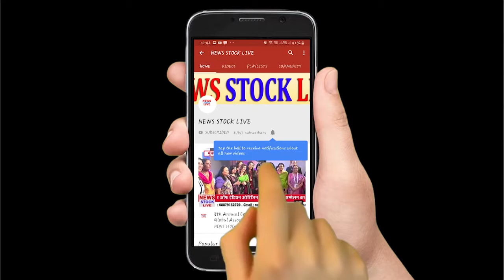भगवान की मूर्तियां चोरी चोर गिरफ्तार